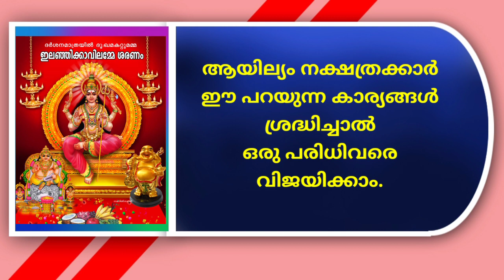ആയില്യം നക്ഷത്രക്കാർ തീർച്ചയായും ഇത് കാണണം🌷💎Jyothisham I Astrology Online astrologye l vastu l ghost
ഫോണിലൂടെയുള്ള കൺസൾട്ടിംഗിന് ഫീസ് ഉണ്ടായിരിക്കുന്നതാണു്. 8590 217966 ഈ നമ്പറിൽ ബുക്ക് ചെയ്യാം.
നേരിട്ട് വരുന്നവർ മുൻകൂട്ടി ബുക്കു ചെയ്യണം,
വാസ്തു നോക്കുന്നതിനായി 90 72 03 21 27 എന്ന നമ്പറിൽ വിളിക്കുകയോ വസ്ട് സപ്പിൽ മെസേജ് അയക്കുകയോ ചെയ്യുക.

നേരിട്ട് വരുന്നവർ തിരുവനന്തപുരം ചിറയൻകീഴ് പെരുങ്കുഴി ശ്രീ രാജരാജേശ്വരീ ക്ഷേത്ര റോഡിലുള്ള സുന്ദരാചാര്യ ജ്യോതിഷാലയത്തിലോ
കേരളത്തിലെ ആദ്യ കുബേര ക്ഷേത്രമായ തിരുവനന്തപുരം വെഞ്ഞാറൻമൂട് ജംഗ്ഷനിൽ വന്ന് ഇലഞ്ഞിക്കാവ് ശ്രീ ചാമുണ്ഡീ ദേവി കുബേര ക്ഷേത്രത്തിൽ ചൊവ്വ, വെള്ളി, ഞായർ ദിവസങ്ങളിൽ വരേണ്ടതാണ്,
വരുന്നവർ മുൻകൂട്ടി സമയം നിശ്ചയിച്ച് ബുക്ക് ചെയ്യണം,

വിവാഹ തടസം മാറുന്നതിനും ശത്രുദോഷം മാറുന്നതിനും കടബാദ്ധ്യതകളിൽ നിന്ന് രക്ഷപ്പെടുന്നതിനും വിദ്യാ വിജയത്തിനും ജോലി തടസം മാറുന്നതിനും നിങ്ങളുടെ മറ്റ് പ്രശ്നങ്ങൾ പരിഹരിക്കാൻ ഏറ്റവും ശക്തിയുള്ള ഏലസ്സുകൾ പൂജിച്ച് കൊറിയറിൽ അയച്ചുതരുന്നതാണ്.ഉടൻ ഫലം തരുന്ന അത്ഭുത സിദ്ധിയുള്ള ഏലസുകൾ,

നിങ്ങളുടെ ഭാവിയെ കുറിച്ച് അറിയാൻ ജീവിതവിജയത്തിലുണ്ടാകുന്ന തടസ്സങ്ങളെ കുറിച്ച് അറിയാനും തടസ്സങ്ങൾ മറികടന്ന് വിജയം കൈവരിക്കാനുള്ള പരിഹാരത്തെ കുറിച്ചും ഓൺലൈനിലൂടെ നിങ്ങൾക്ക് അറിയുന്നതിന് 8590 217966എന്ന നമ്പറിൽ വിളിച്ച് ബുക്ക് ചെയ്യുക.

നമുക്ക് ജീവിതത്തിൽ വിജയിക്കുവാൻ പല വഴികളുണ്ട് അത് കണ്ട് പിടിക്കുന്നതിൽ വളരെ പ്രയോജനകരമായ ഒന്നാണ് ജ്യോതിഷം, ജാതകം വഴിയും താമസിക്കുന്ന ഭൂമിയും ഗൃഹവും വഴിയും ശത്രുക്കൾ വഴിയും പിതൃക്കൾ വഴിയും കുടുംബ ദേവതമാർ വഴിയും ദോഷങ്ങൾ വരാം
ഇതു പോലുള്ള വിഷയങ്ങൾ കണ്ടുപിടിച്ച് പരിഹരിക്കുന്നതിൽ ഏകദേശം 30 വർഷത്തോളമായി ഞാൻ തൊഴിലായി ചെയ്തുവരുന്നു. ഈ കാലയളവിൽ സ്വദേശികളുടെയും വിദേശികളുടെയും പ്രശസ്തരുടെയും പ്രശ്നങ്ങൾ 100% പരിഹരിച്ച് നൽകുവാൻ സാധിച്ചിട്ടുണ്ട്

online Astrology, online vastu
Jyothisham
Horoscope
Vastu sastra
Pooja
Exorcism